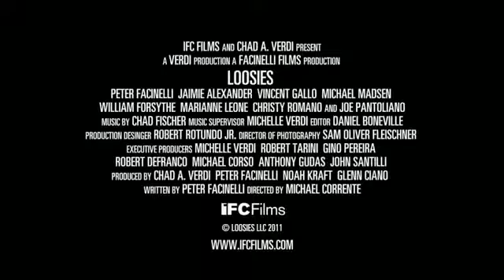Косяки Русский трейлер '2012' HD